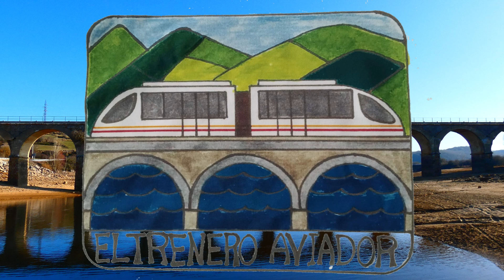TARDE DE TRENES EN SESTAO, BILBAO ABANDO Y ARRIGORRIAGA